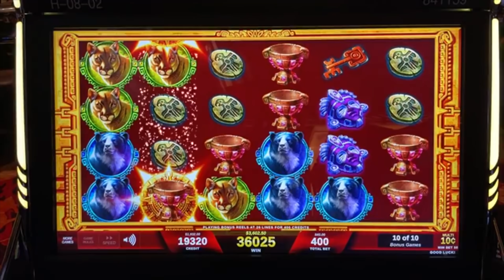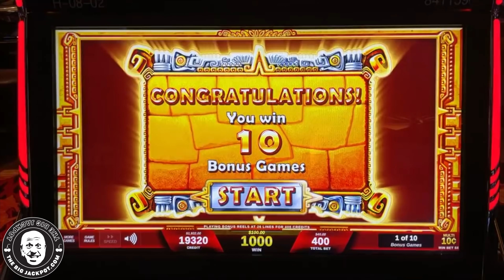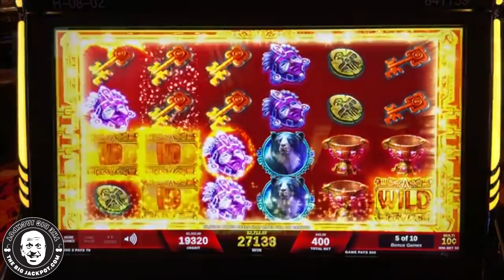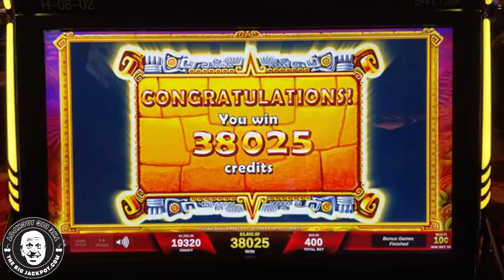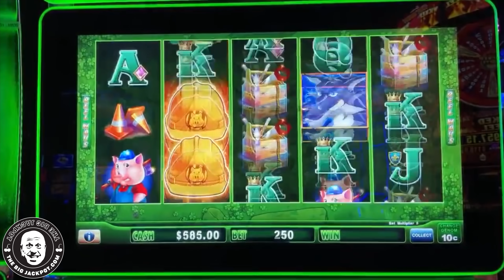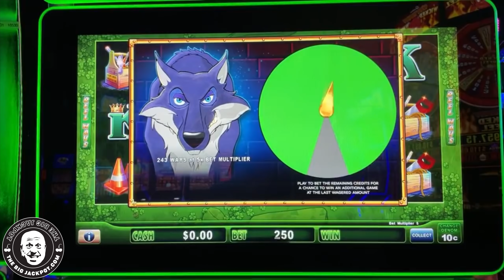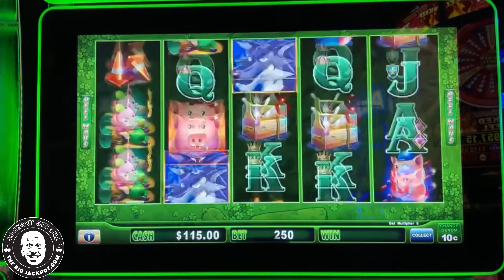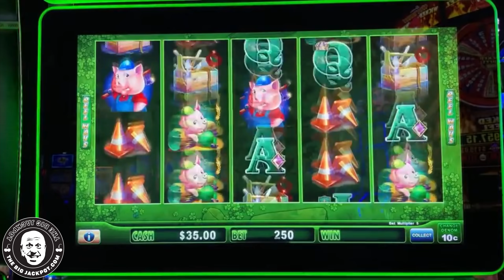My BEST JACKPOT WIN EVER Playing Solar Disc!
Solar Disk
The Monarch Casino, Blackhawk CO
$40 Spins